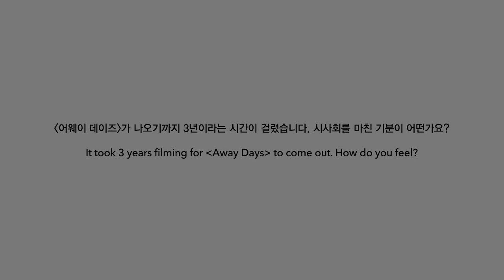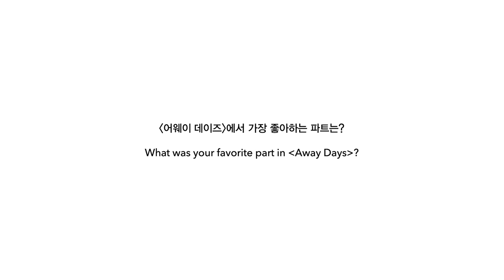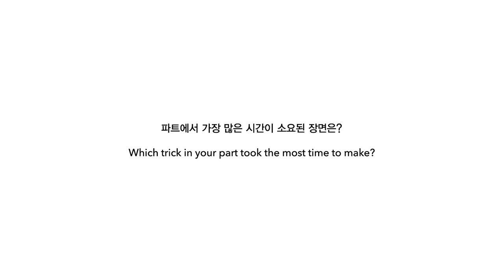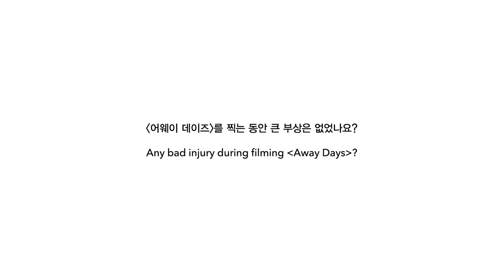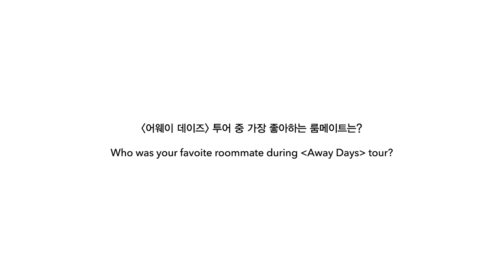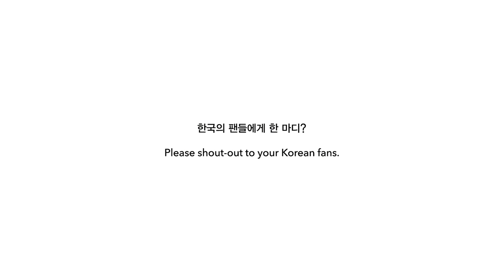AWAY DAYS Interview: Jack Fardell (잭 파델)